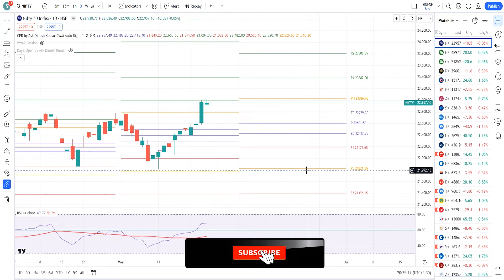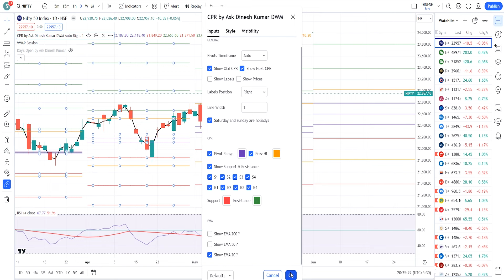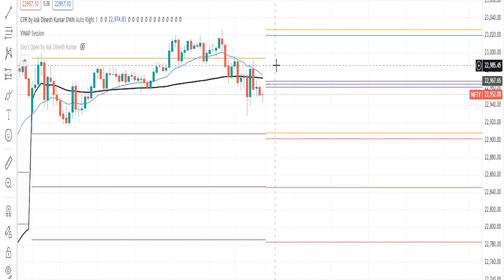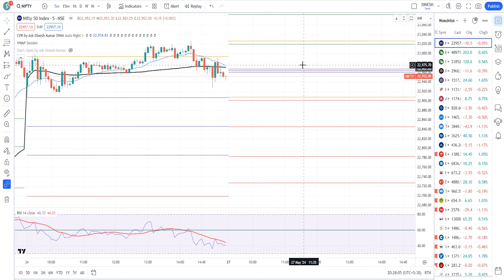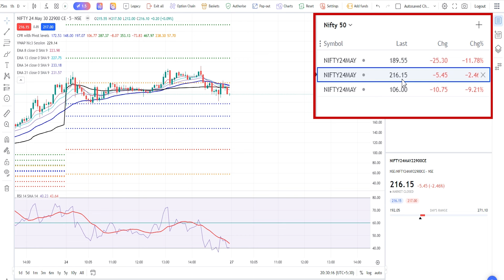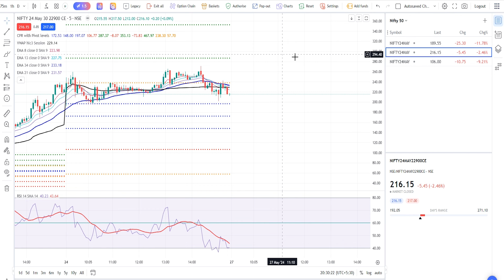How To Do Intraday And Swing Options Trading ?। Intraday And Swing Trading Strategy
Welcome to our comprehensive guide on mastering intraday trading! If you're a trader seeking to maximize your profits within a single trading day, you've come to the right place. In this video, we'll unveil powerful intraday trading strategies that can help you navigate the volatile market environment with confidence and precision.

Intraday trading, also known as day trading, involves buying and selling financial instruments within the same trading day. It requires a combination of technical analysis, market knowledge, and quick decision-making skills. With the right approach, intraday trading can be highly profitable, but it also carries inherent risks that need to be managed effectively.

In this video, we'll cover:

1.Understanding Market Dynamics: Learn how to analyze market trends,   identify key support and resistance levels, and leverage volume and liquidity indicators to make informed trading decisions.

2. Technical Analysis Techniques: Discover advanced technical analysis tools and indicators such as Central Pivot Range, Relative Strength Index (RSI), Bollinger Bands and EMA to spot high-probability trading opportunities.

3.Risk Management Strategies: Explore proven risk management techniques to protect your capital and minimize losses, including setting stop-loss orders, position sizing, and diversification.

4.Entry and Exit Strategies: Master the art of timing your entries and exits for optimal profitability, whether you're trading stocks, forex, commodities, or cryptocurrencies.

5.Developing a Trading Plan: Learn how to create a structured trading plan tailored to your risk tolerance, trading style, and financial goals, and stick to it with discipline.

6.Emotional Discipline and Psychology: Understand the psychological challenges of intraday trading and how to overcome fear, greed, and other emotions that can cloud your judgment.

Whether you're a novice trader looking to get started in intraday trading or an experienced trader seeking to refine your skills, this video is packed with valuable insights and practical tips to help you succeed in the fast-paced world of intraday trading.